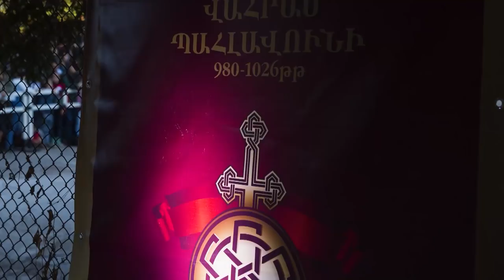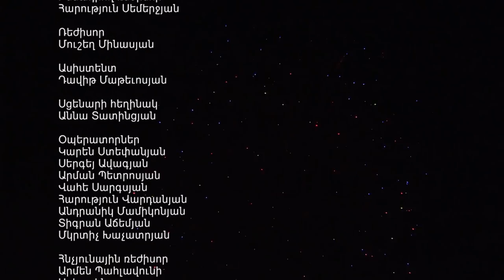Սպարապետի Օր Ֆիլմ Համերգ - Sparapet Day Film/Concert